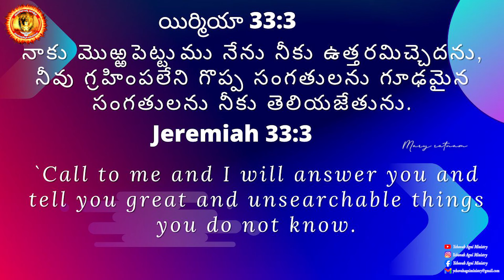పరిశుద్దాత్ముని యొక్క ఆశీర్వాదం //29-7-2024// SIS MARY RATNAM // YEHOVAH AGNI MINISTRY KHAMMAM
HDFC BANK .